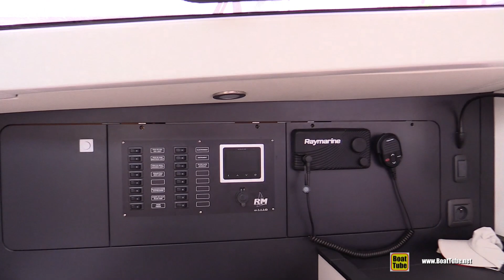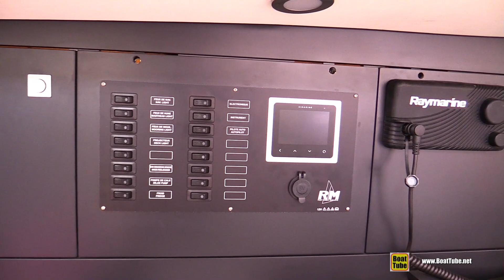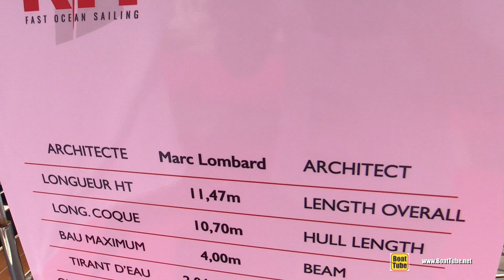2022 RM Yachts 1070 Plus Sailing Yacht - Walkaround Tour - 2021 Cannes Yachting Festival